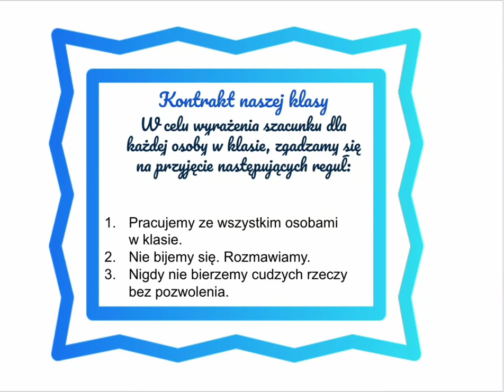Jak ustanowić reguły w klasie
Codzienne życie w klasie jest regulowane zasadami, które umożliwiają dobrą organizację pracy i dobre współistnienie z innymi.
Reguły można wprowadzić autorytatywnie, odgórnie i bezdyskusyjnie. Można to również zrobić w sposób demokratyczny, podejmując wspólną decyzję poprzedzoną dyskusją.
KONTRAKT jest przykładem tego drugiego rozwiązania.
Uczniowie wraz z nauczycielem napiszą kontrakt: zestaw zasad obowiązujących w klasie.
PRZYGOTUJ:
farby plakatowe
znaki zielony i czerwony
INSTRUKCJA:
1. Na tablicy napisz wprowadzenie do klasowego kontraktu, np.:

 "W celu wyrażenia szacunku dla każdej osoby w klasie, zgadzamy się na przyjęcie następujących reguł"

2. Wyeksponuj zielony znak dla zaznaczenia zielonej fazy pisania kontraktu.
3. Zachęcaj uczniów do formułowania zasad. Jako nauczyciel również proponuj swoje zasady.
Zapisuj WSZYSTKIE propozycje. W tej fazie wszystkie pomysły są dobre i nie podlegają krytyce.
4. Gdy już nikt nie ma nic do dodania, przeczytaj wszystkie propozycje na głos.
5. W fazie czerwonej zachęć  uczniów do dyskusji o każdej propozycji.
Razem zdecydujcie, które reguły:
zaakceptować,
zmodyfikować,
usunąć z listy.
Na tym etapie pracy nad kontraktem nie dodaje się już nowych reguł, natomiast te zapisane poddaje się krytyce.

Uwaga: nie krytykuj osób, lecz propozycje.
6. Kiedy zasady zapisane w kontrakcie zostają powszechnie zaakceptowane
kontrakt jest gotowy. Można go teraz przepisać "na czysto".

7. Wszyscy podpisują się pod kontraktem. Do imienia można dołożyć - osobistą pieczęć czyli odcisk palca uzyskany przy pomocy farb plakatowych.

8. Zawieś kontrakt na
ścianie. w widocznym miejscu.